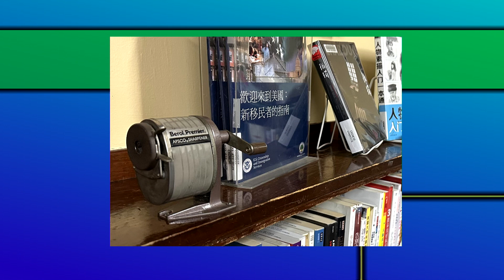State View: Senator John Keenan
topics: the new administration, new legislative session, new bills and those refiled, and a trip around the Norfolk and Plymouth district.